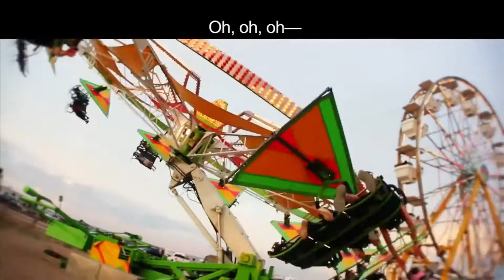Let's Get A Little Crazy - from Group